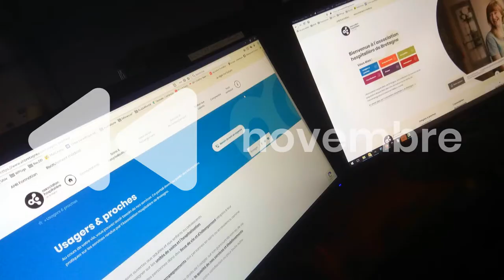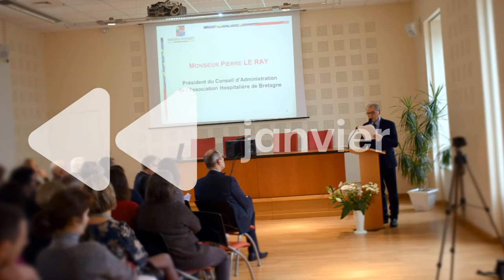Association Hospitalière de Bretagne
2019 une année riche en événements et en actions au bénéfice de la population.